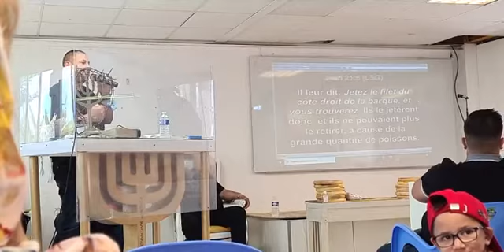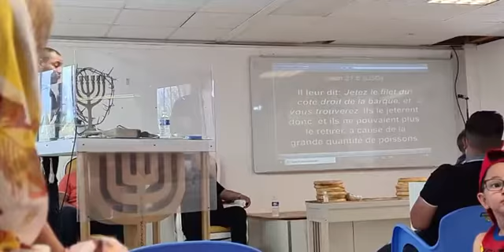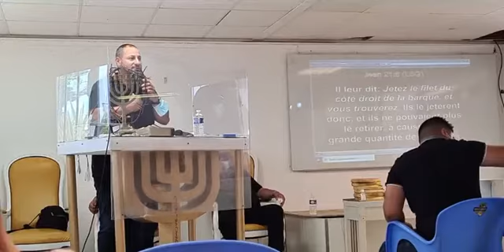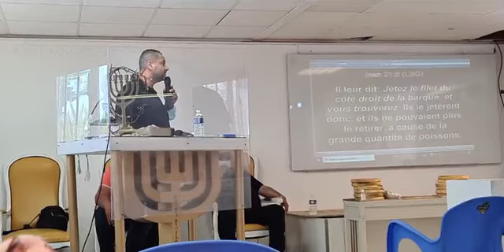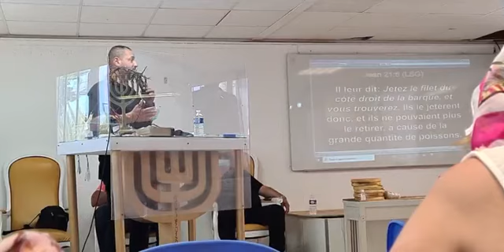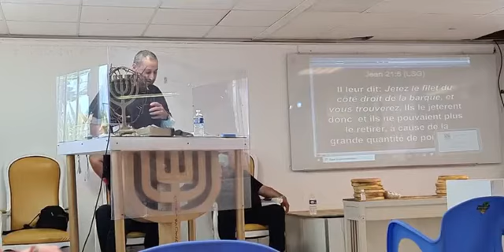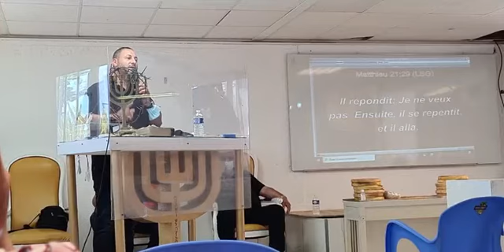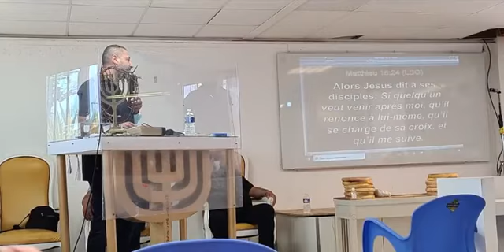Prédication : Le Seigneur nous donne le Salut Serviteur Johan